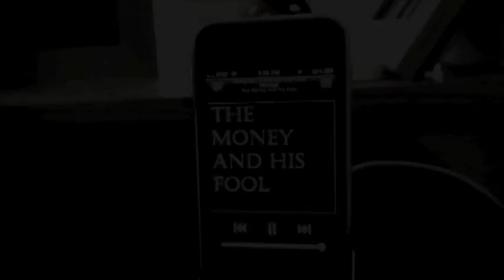City Slick (Decay X Fluent) - Hostage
Decay and Fluent are City Slick present "Hostage" taken from their new album "The Money and His Fool" dropping September 20, 2011. The video features the lovely Shakema Griffin.